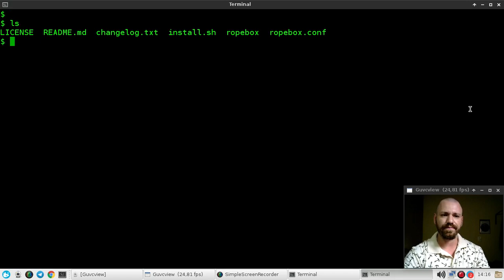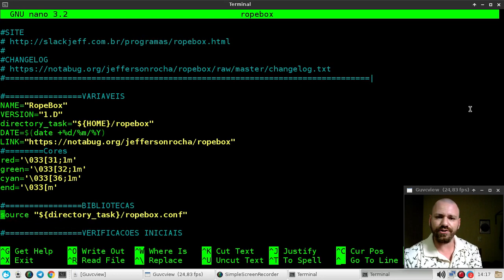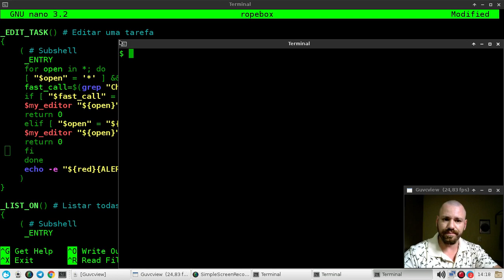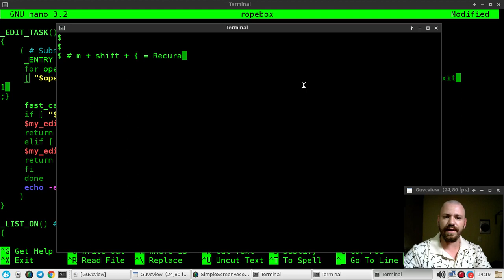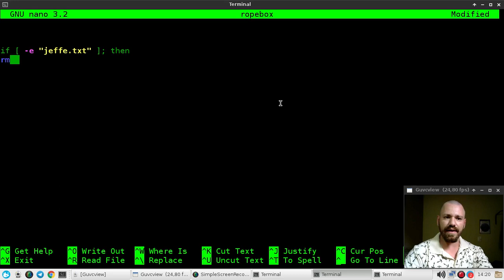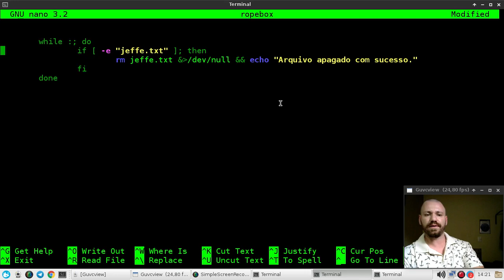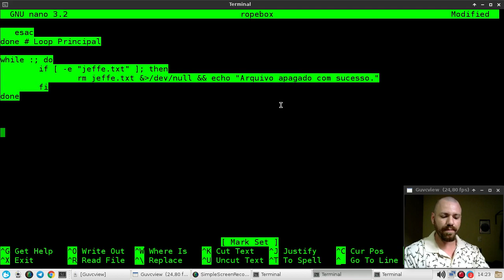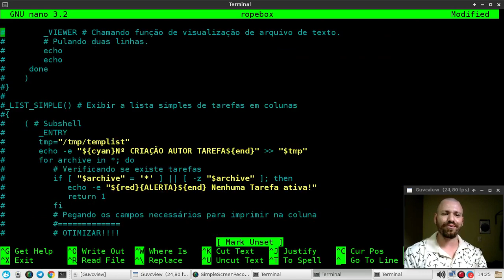AULA 09 - MINI CURSO DE EDITOR NANO